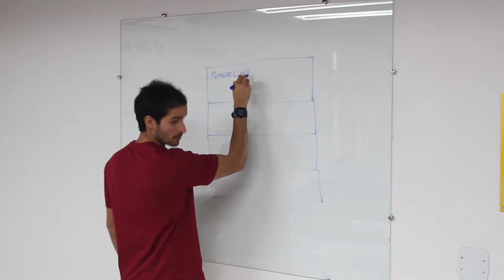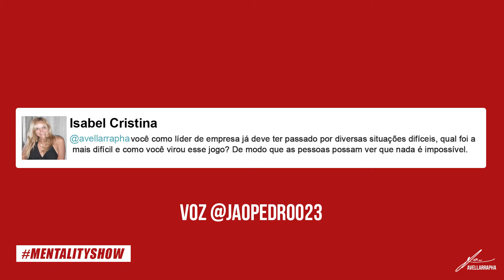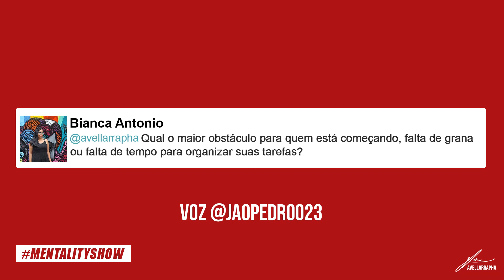EMPREENDEDOR ATLETA, MUDANDO CRENÇAS, MAIOR OBSTÁCULO | MENTALITYSHOW EP13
No episódio de hoje falamos sobre como o esporte influência positivamente minha carreira como empreendedor, a maior dificuldade que tive como líder de uma organização, e o que segura as pessoas que estão começando, falta de tempo ou de grana. Ficou curioso? Vamos lá!

Vem comigo!

Empreendedorismo e Marketing são minhas paixões.

Muito obrigado por ter investido seu tempo aqui no vídeo. Desejo de coração que você se dedique a assistir os vídeos que eu posto aqui todos os dias.

Deixe seu comentário, eles são tudo pra mim. É o meu oxigênio, literalmente. Por isso, tire um tempinho pra dar um "olá"  ;)

► Se você ainda está na dúvida de quem sou eu, chega junto e entenda minha história, aqui:

"Rapha Avellar é um empreendedor serial e CEO da Avellar Media, uma das agências de publicidade mais inovadoras do Brasil e do mundo. Além disso ele é triatleta, competidor do IronMan e está treinando para escalar o monte Everest.

Considerado um dos brasileiros mais influentes de sua geração nos temas de Empreendedorismo e Marketing, Rapha também é um dos maiores influenciadores do país nos temas de desenvolvimento pessoal e alta performance."